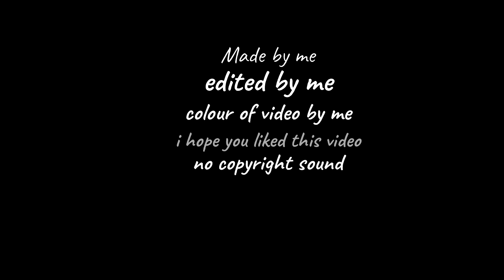Veronica & Reggie || Edit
i quite like this edit and i will be doing a lot more edits so watch out for that !

stay Happy, keep a smile on yourself.

Let's see where 2019 is going to lead me so far it's going good.

love y'all !